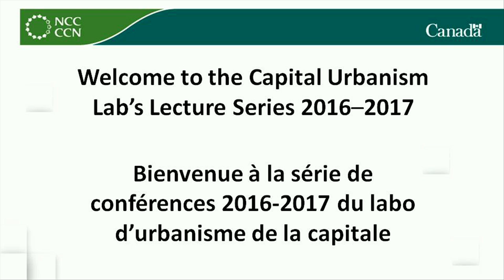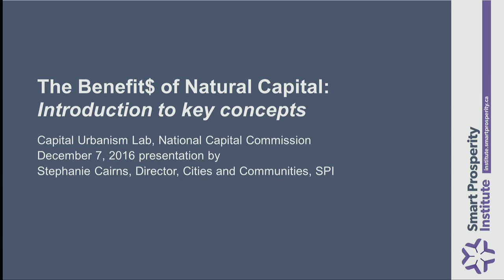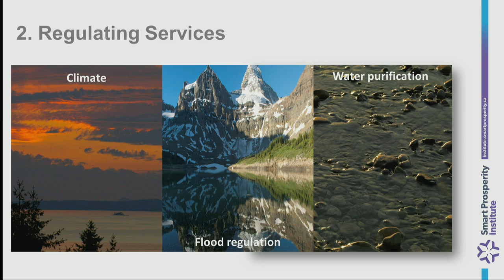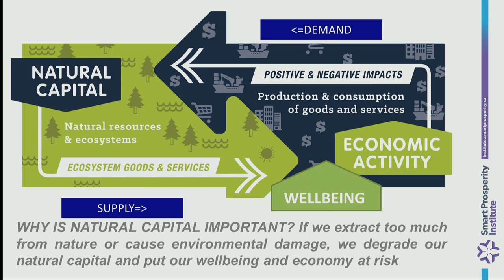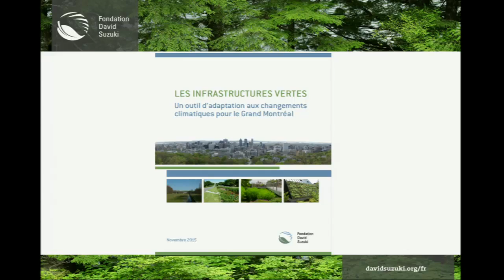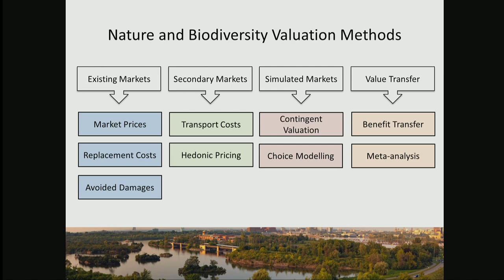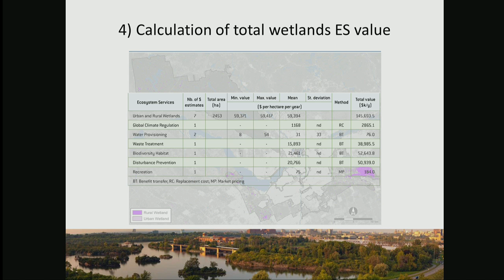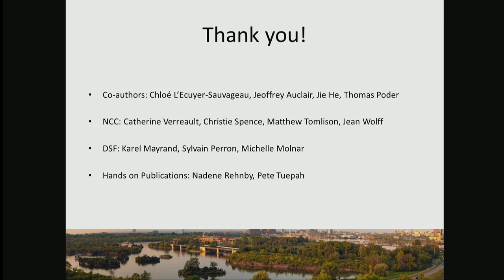The Benefit$ of Natural Capital - Floor Audio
A great capital reflects the country it represents. Just like Canada, the Capital’s core is famous for its green spaces and waterfronts. It is bounded on three sides by Canada’s Capital Greenbelt and, to the north, lies Gatineau Park.

Residents of Canada’s Capital Region recognize the positive impact that NCC green spaces have on their quality of life. However, that is only part of the value these spaces provide. Our green spaces have direct economic benefits, such as wood and agricultural products. They also provide great value in benefits not measured according to traditional market metrics. This includes wildlife habitat, waste treatment, disturbance prevention and global climate regulation.

Our guest speakers will explore the economic benefits of the Greenbelt, Gatineau Park and other green assets owned by the NCC, a concept known as “natural capital.”

Stephanie Cairns, Director, Sustainable Communities for Smart Prosperity Institute

Karel Mayrand, Director General, Quebec and Atlantic Canada Region, David Suzuki Foundation

Jérôme Dupras, professor at the Department of Natural Sciences of the Université du Québec en Outaouais, and researcher at the Institut des Sciences de la Forêt tempérée

Attendees will have the opportunity to address comments and questions to our expert panel.